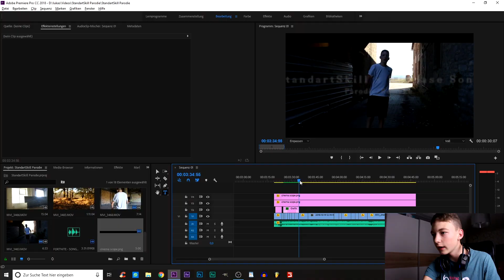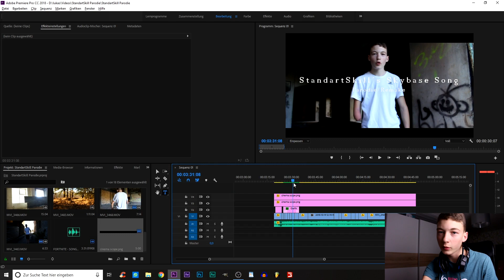FORTNITE SONG "SKYBASE" | Parodie/Remake 🤪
Reacting

Kleines Stativ

Große Kamera

Kleine Kamera
+B